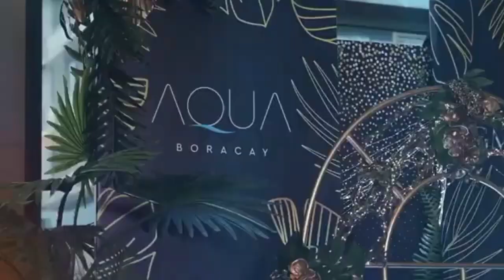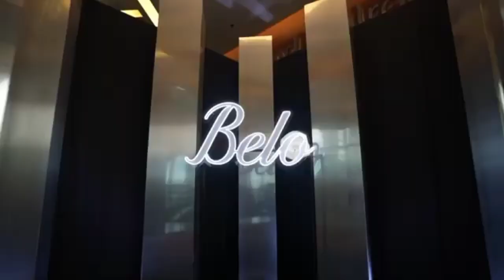GMA Gala 2024 Thanksgiving Sponsors and Participations (Version 2)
What a spectacular night of glitz, glamour, and unforgettable fun ✨ All the stars definitely aligned for the industry’s biggest and grandest event of the year.

Dive into the highlights and see how the evening sparkled.

BingoPlus
Cream Silk Philippines
The Aivee Clinic
Aqua Boracay
Avignon Clinic
Belo Medical Group Philippines
HONOR Philippines
LUXE SLIM
McDonald's
Premierdrip
Toledo Medical Companies Inc.

Arete Tagaytay
Birch Tree
Oxecure PH
Royal Aesthetics Clinic
Travertine Longevity & Wellness
Urban Smiles Dental Clinic

Jhaena Jewels
ZION Philippines

𝐄𝐯𝐞𝐧𝐭 𝐩𝐚𝐫𝐭𝐧𝐞𝐫𝐬:
Manila Marriott Hotel
The Whisky Library
Official venue partner: Newport World Resorts
House of Hermosa by Gideon Hermosa
Official photo and video coverage team: Nice Print Photography & Exige Weddings
Livestream partner: Myriad
On-the-day coordinator: Christine Ong-Te Events
Lumi Candles PH
Print Divas
Manila Craft Mixes & Brews
Full Circle Craft Distillers Co.
Royal Crown Cola  Philippines
Ginebra San Miguel
Official broadband partner: PLDT Home